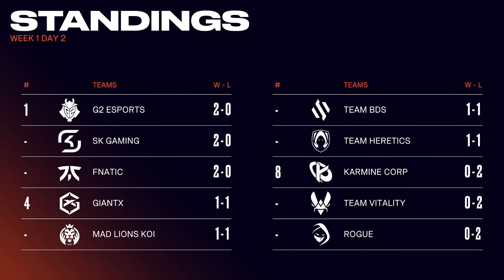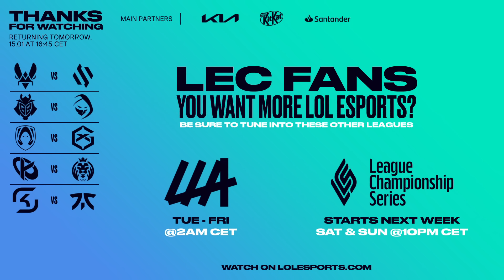Post Game Lobby - 2024 LEC Winter | RGE v TH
Post Game Lobby of the Winter Split games at LEC with Broxah, Sjokz, Trymbi & Jankos

Watch all matches of the split here from all of our leagues: LCS, LEC, LCK, LPL.